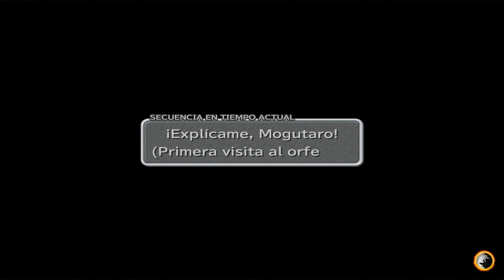Final Fantasy IX - Gemeplay 04 - Castillo de Lindblum, Rey Cid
Final Fantasy IX (ファイナルファンタジーIX Fainaru Fantajī nain?) es un videojuego de rol realizado por la empresa japonesa Squaresoft en 2000. Esta es la novena entrega del juego y el último capítulo de la saga realizado para la consola PlayStation. En esta ocasión, Squaresoft preparó un capítulo con el que pretendía volver a los orígenes de la saga, mostrándonos un mundo clásico entre lo medieval y lo fantástico. Hironobu Sakaguchi se implicó especialmente en esta entrega y llegó a declarar que este capítulo era tal como le habría gustado que fueran los Final Fantasy antiguos, introduciendo multitud de homenajes y guiños continuos, así como un retorno espiritual al sistema de clases y combate más clásico[cita requerida].

Tal como entonces, Yoshitaka Amano estuvo completamente a cargo del diseño y concepto de personajes, aunque luego los diseños finales de los personajes fueran adaptados por Toshiyuki Itahana.